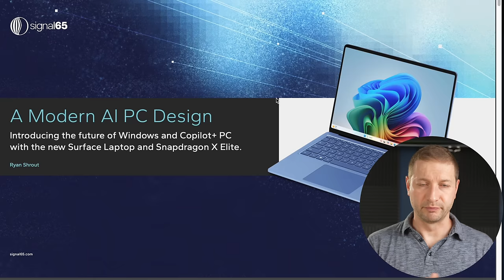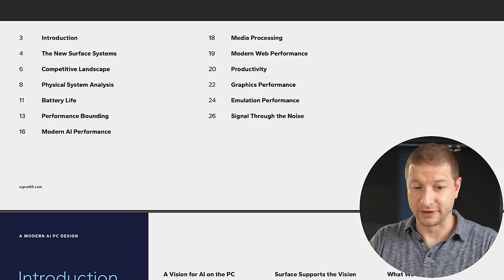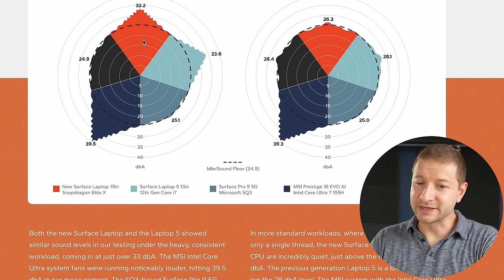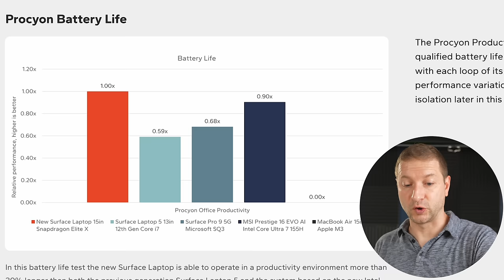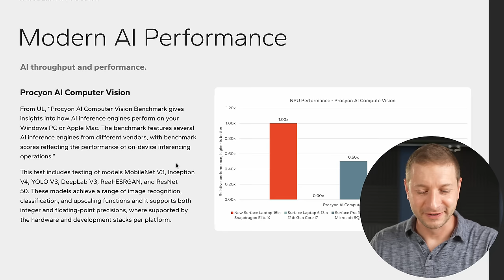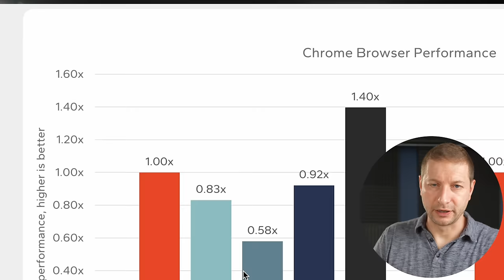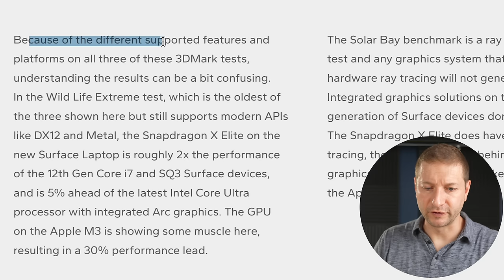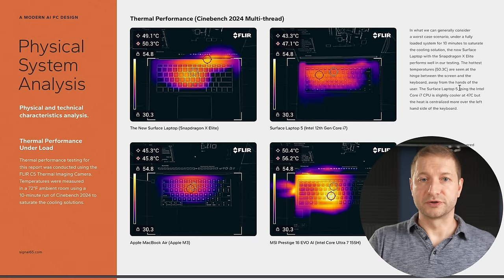Early X Elite benchmarks CONFIRMED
Early Snapdragon X Elite benchmarks by a third party seem to confirm the chip's performance and battery life potential claims.

🛒 Gear Links 🛒
* 🍏💥 New MacBook Air M1 Deal
* 💻🔄 Refurb MacBook Air M1 Deal
* 🎧⚡ Great 40Gbps T4 enclosure
* 🛠️🚀 My nvme ssd
* 📦🎮 My gear